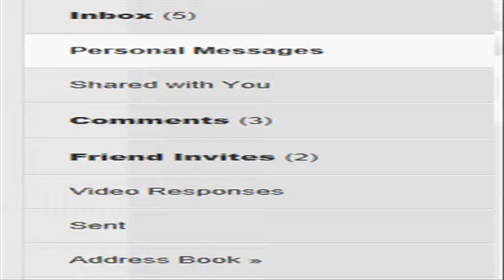State Alchemists get mail